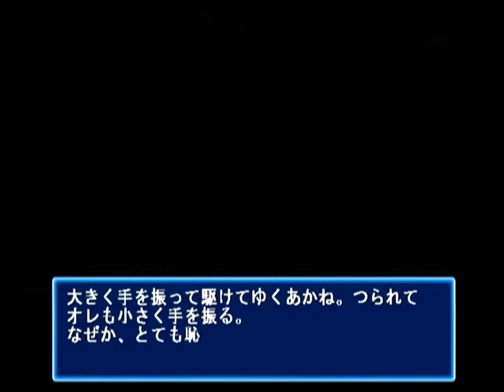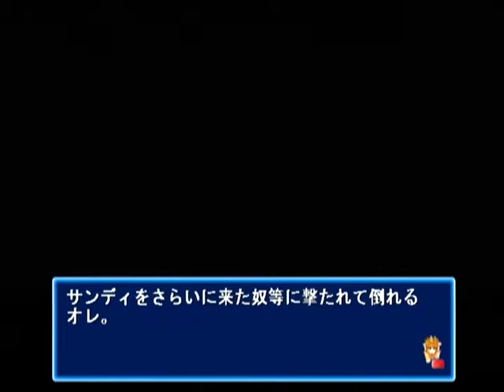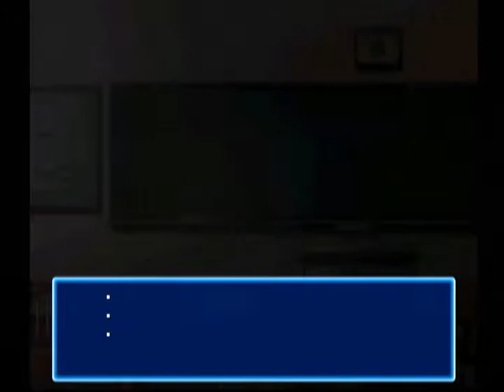【DC】ミス・ムーンライト 初見プレイ Part６ ～オレは枕に顔を埋める 【スタートオンゲームズ2】【スタゲー2】【JAPAGE】